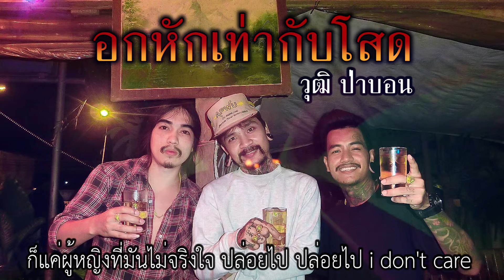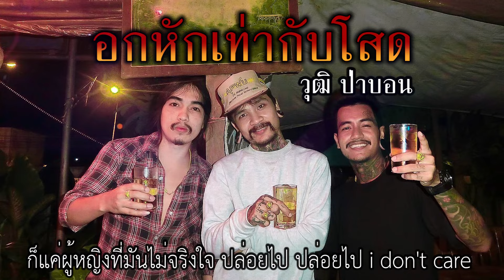อกหักเท่ากับโสด - วุฒิ ป่าบอน【OFFICIAL LYRIC 】